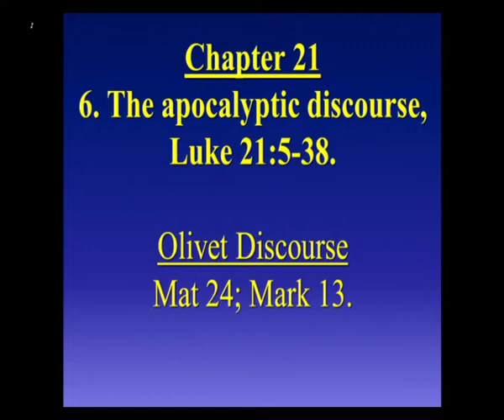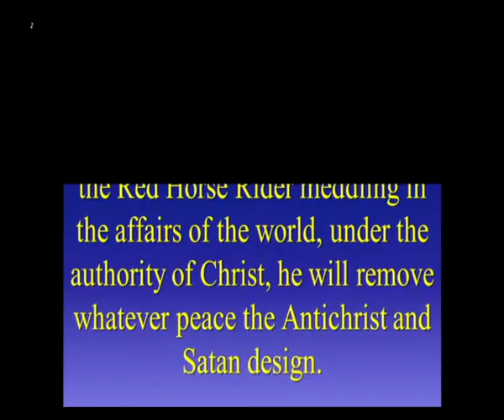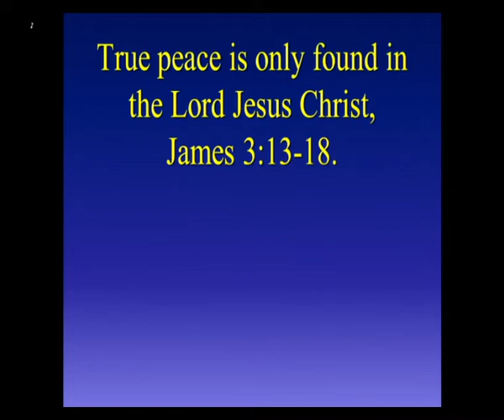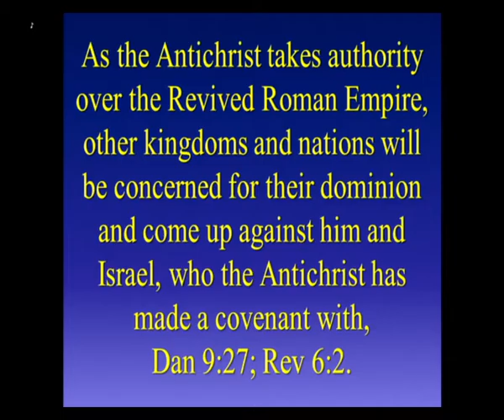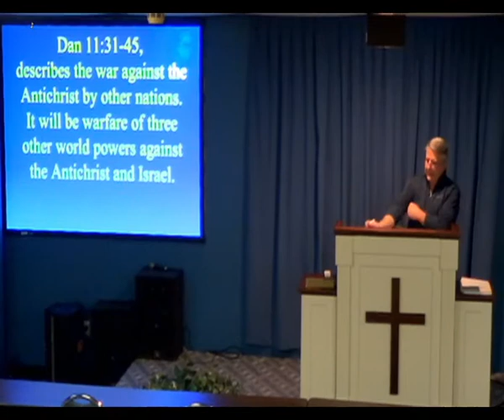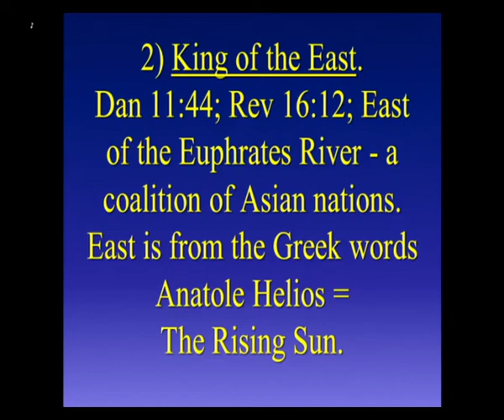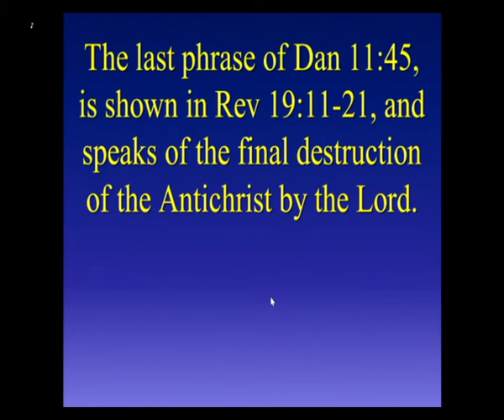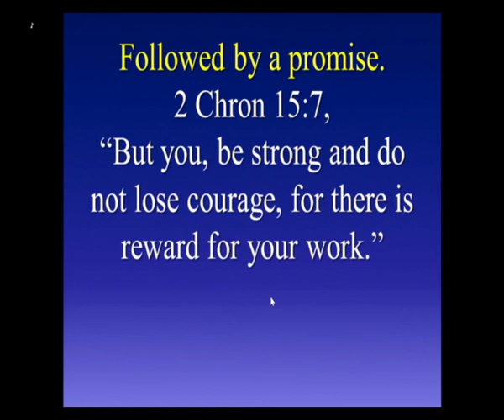2/3/22 - Wars and Rumors of Wars, The Second Seal Judgment, Pt. 3.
Wars and Rumors of Wars, The Second Seal Judgment, Pt. 3.